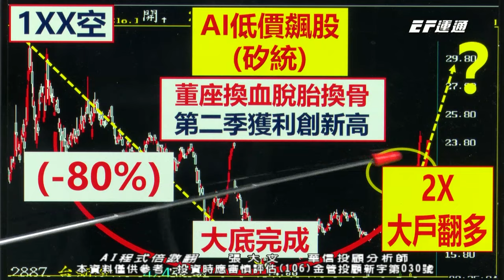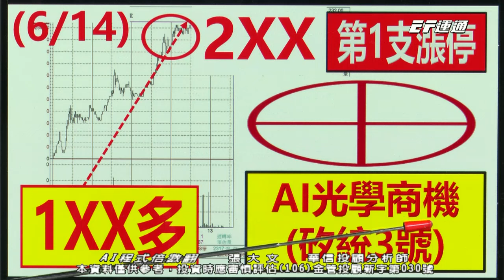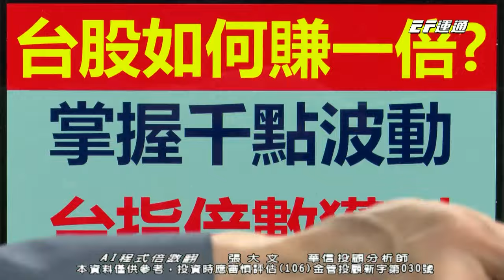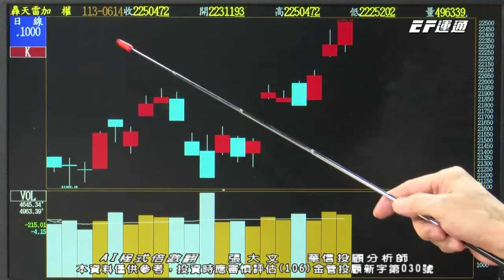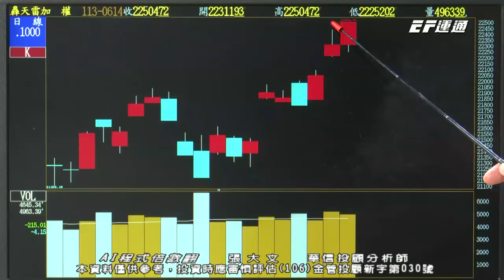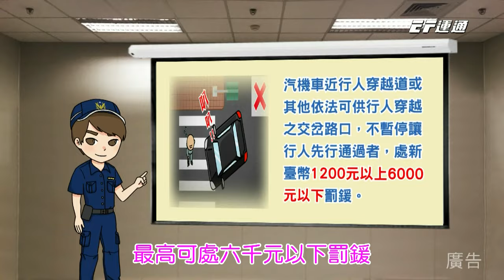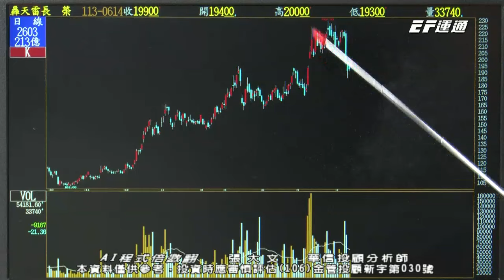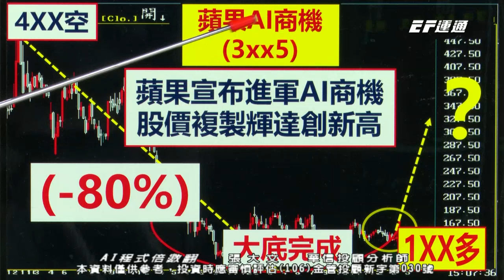20240614 1600 張大文 AI程式倍數翻